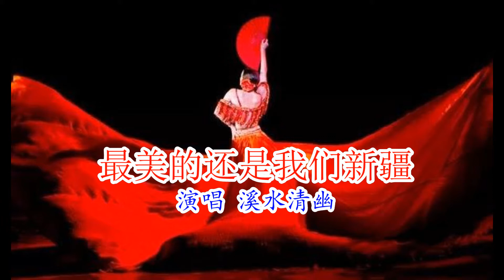最美的还是我们新疆